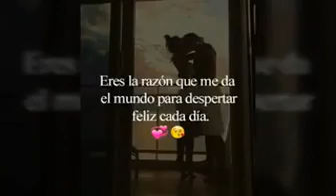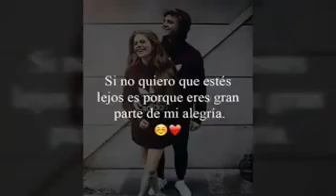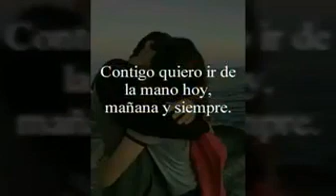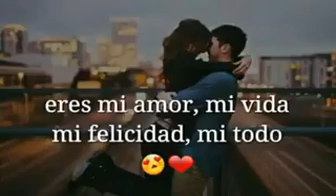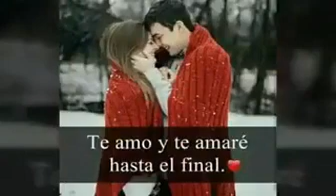Para una persona especial